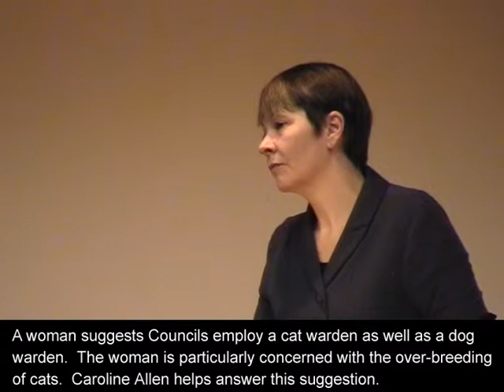Caroline Lucas MP - Answers Questions at Animal Aid's Christmas Fayre in 2104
Caroline Lucas, the Green Party MP for Brighton Pavilion, answers a variety of questions regarding animal welfare issues.